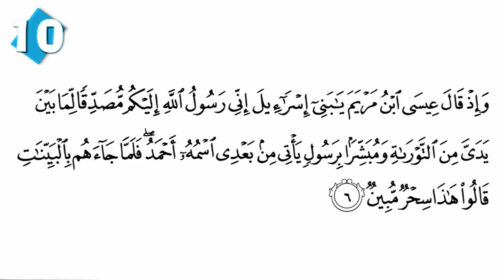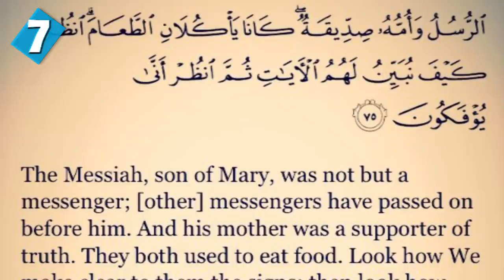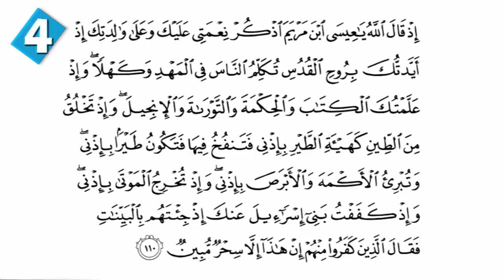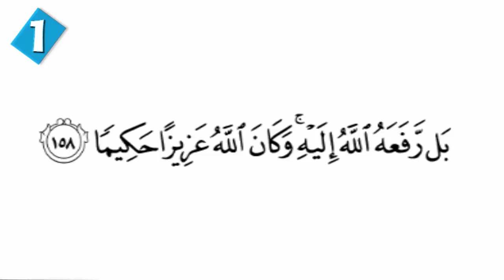10 Surprising Facts About Jesus In Islam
10 Surprising Facts About Jesus In Islam.

Here are 10 surprising facts about Jesus in Islam.